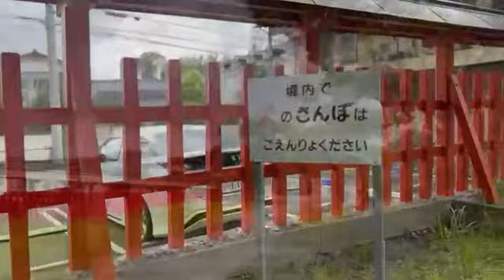BASESummerCourse - Learning about Japan Culture at Jinja (kuil Shinto)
base.binus.ac.id